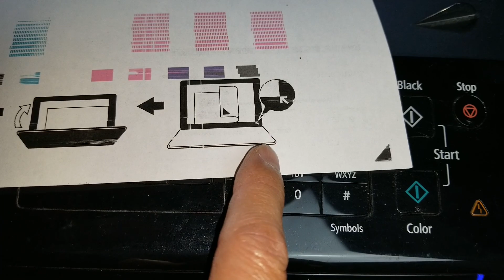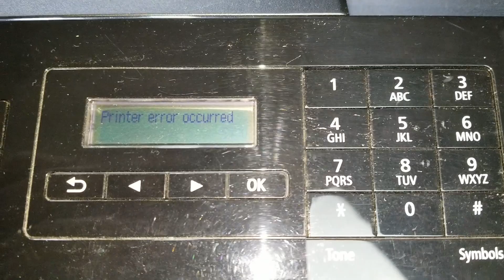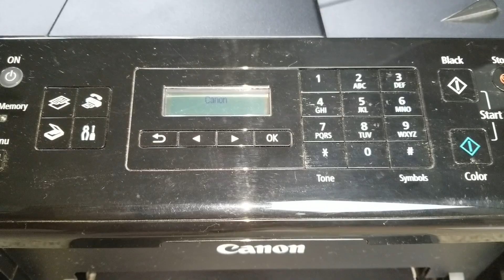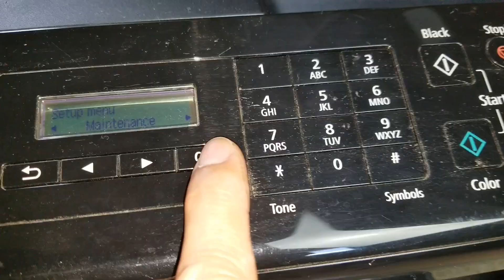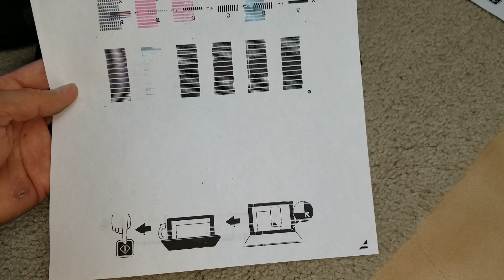Fix Any Canon InkJet "Printer Error Occurred" Code 5100 PIXMA MX432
Fix Canon Printer InkJet with "Printer Error Occurred" 5100 Code Error & Won't Print or Jammed.  How to fix it and troubleshoot.